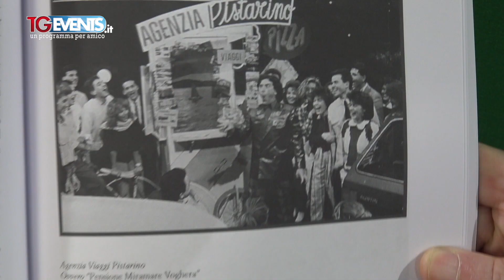Alza il volume puntata 258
Lorenzo Beccati ci propone due autobiografie. In occasione dei 40 anni dalla prima puntata del programma Tv Drive In il libro di Carlo Pistarino "La spigola nel lago" ed ancora di Carlo Nesti, mitico telecronista sportivo, "La vita è rotonda"